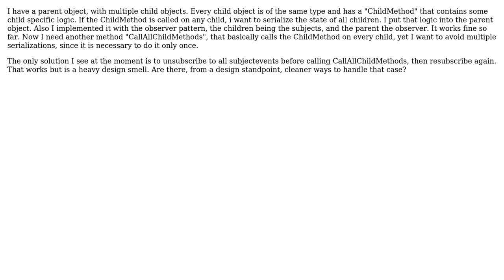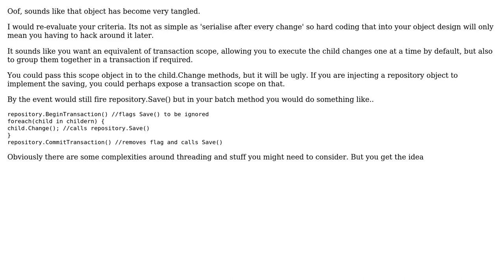Software Engineering: Prevent repeating event invocation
With thanks & praise to God, and with thanks to the many people who have made this project possible! You are responsible for your own actions.